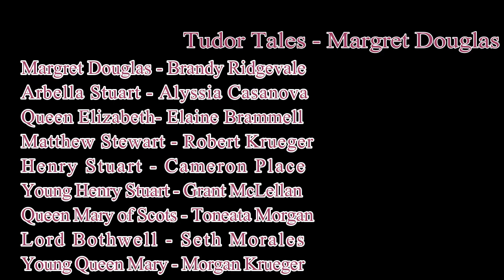Tudor Tales - Margaret Douglas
The story of Margaret Douglass, daughter of Queen Margaret Tudor and grandmother of King James I. vocals by Kiera McInally.